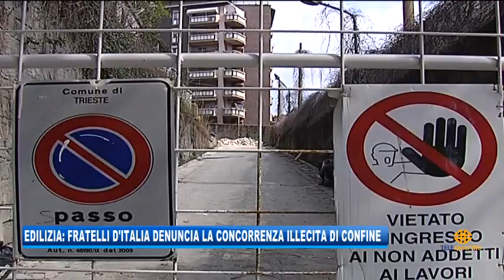23/05/2019 - EDILIZIA: FRATELLI D'ITALIA DENUNCIA LA CONCORRENZA ILLECITA DI CONFINE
IL NOTIZIARIO (giovedì 23 maggio 2019) - Quello dell'edilizia  è uno dei settori più penalizzati nella nostra zona dalla concorrenza delle ditte slovene, che godono di una fiscalità favorevole. In più – denuncia Fratelli d'Italia – c'è una concorrenza illecita legata al versamento dell'Iva all'estero.